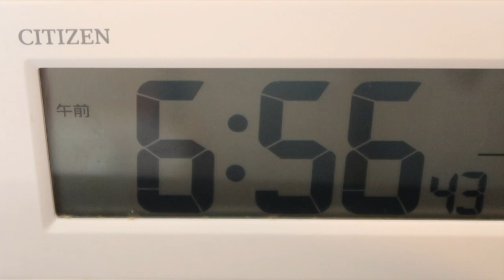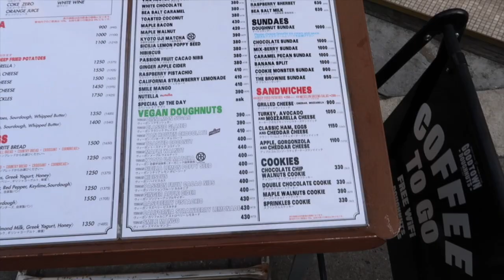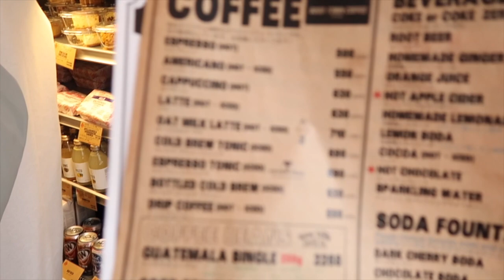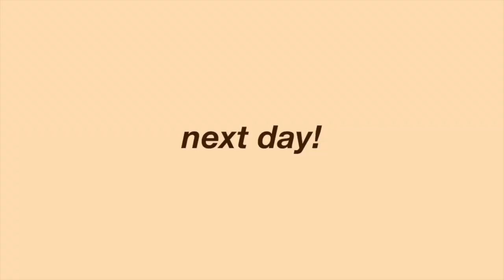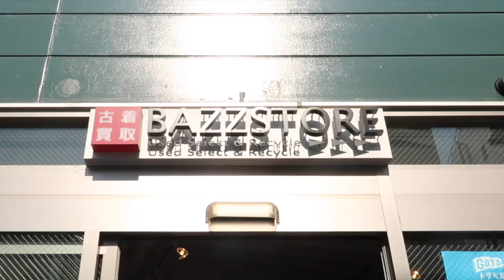【英語VLOG】原宿で古着探し！ //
BAZZSTORE x サステナモール開店記念キャンペーン

全ての古着が30%OFF！期間は4月8日～4月17日まで。